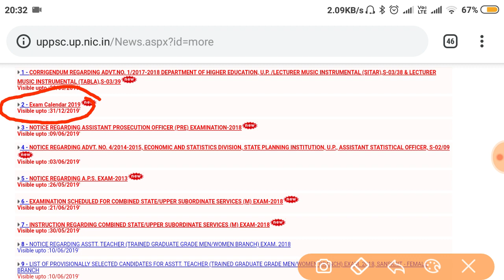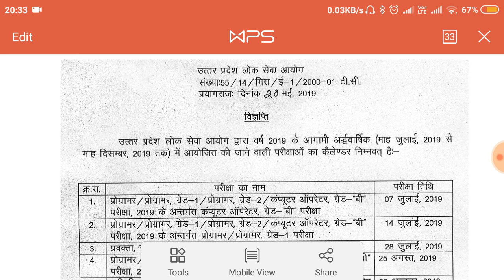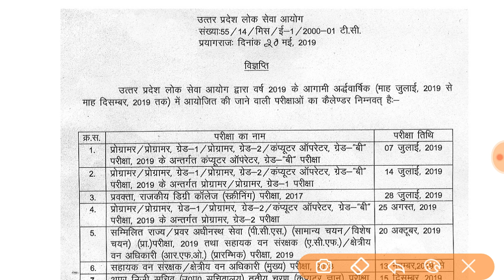UPPSC EXAMINATION CALENDAR || JULY - DECEMBER full schedule release || official notice by UPPSC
EPFO  RECRUITMENT 2019 || 280 POST || SALARY-44, 900/- || E.Q.- DEGREE || OFFICIAL NOTICE || HURRY